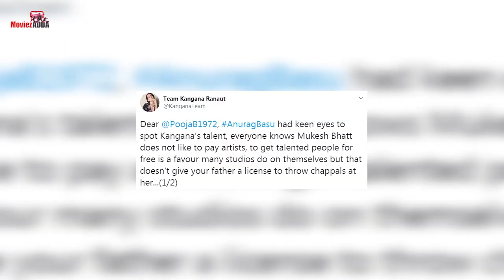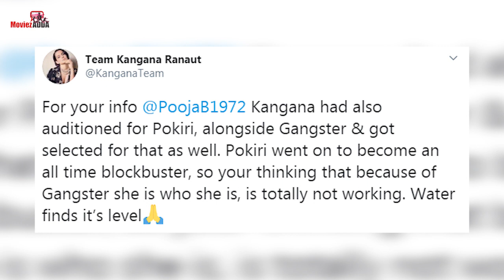Kangana Ranaut Team And Pooja Bhatt FIGHT On Twitter Over Nepotism